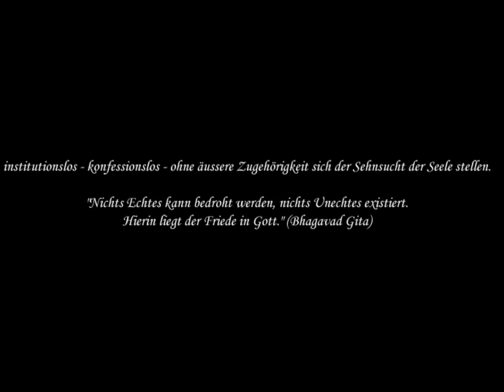16 A. Ringen um Worte